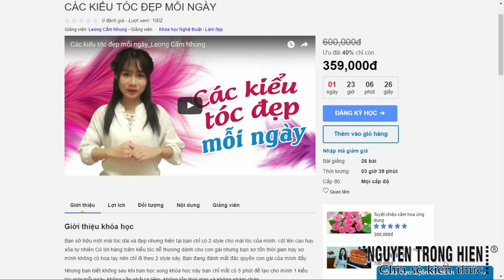CHIA SẺ KIẾN THỨC CUỘC SỐNG | Thiết kế Các kiểu tóc đẹp mỗi ngày cho bạn gái đầy cá tính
CHIA SẺ KIẾN THỨC CUỘC SỐNG | Các kiểu tóc đẹp mỗi ngày cho bạn gái đầy cá tính

Trân trong.